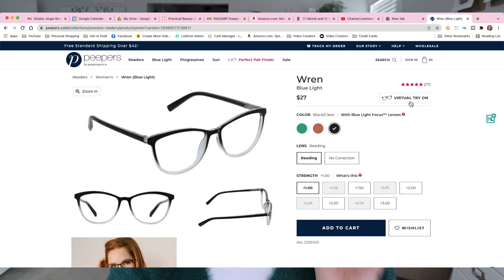Practical Gifts for Women Over 50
Practical gifts are sometimes the best kind of gifts - you know they will use it! This list is both practical and fun.

Thank you to Peepers for partnering with me on this video!
My favorite styles:
👓 See the Beauty

🎄 Black Friday / HOLIDAY Specials (2021)🎄
All discounts taken automatically at checkout (no code needed)
$13 sale items (no glasses over $27)
Always a free canvas case with every purchase

Other Items Mentioned/Shown ⤵️
Real Barrier Extreme Cream:
Travel Mirror
Travel Makeup Pouch
BK Beauty Travel Case
Makeup Brush Cleaner
Makeup Brush Drying Rack
Hair Brush Cleaner
Makeup Organizer (black)
Makeup Organizer (wood)
Ikea Phone Holder
Ikea Desk Matt
Ikea felt drawer liner
Sound Machine
Nude Lipstick Ideas:
L'Oréal #107 (Seine Sunset)
Laura Geller (Elite)
Nude Lip Pencil Ideas:
Laura Geller (Happy Hazelnut)
BK Beauty (Warm Spice)

Exclusively for women over 40 who want/need to lose weight.

Note: This video IS sponsored!  All opinions are always my own!